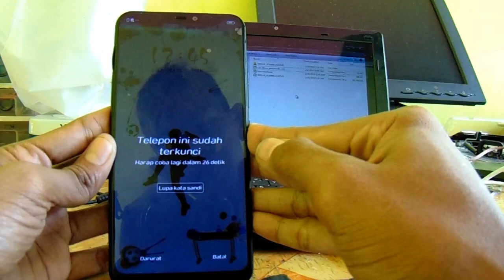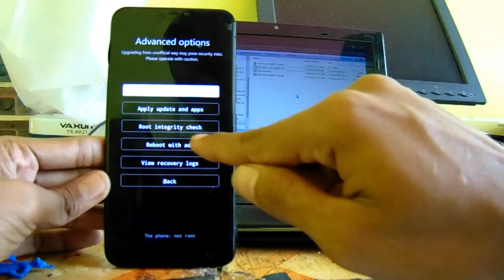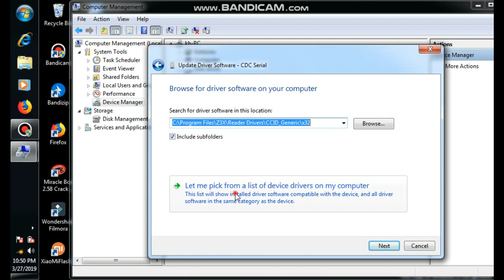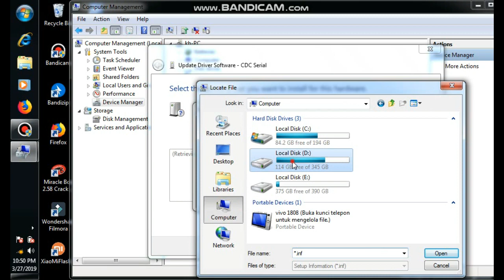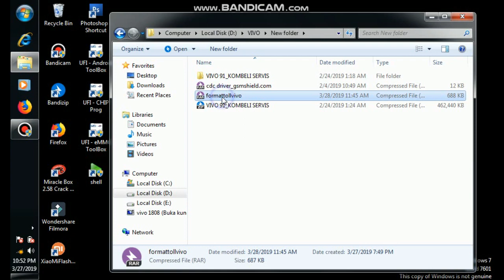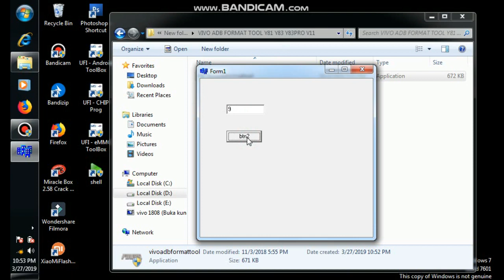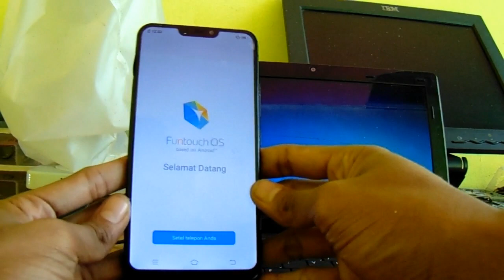BUKA POLA VIVO Y81 Y91 Y93 V11 MEDIATEK TANPA BOX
kalau tidak bisa mengunakan cara di atas
gunakan mrt crack . bahan-bahannya aku udah siapakan di bawah

password : hurufbesar